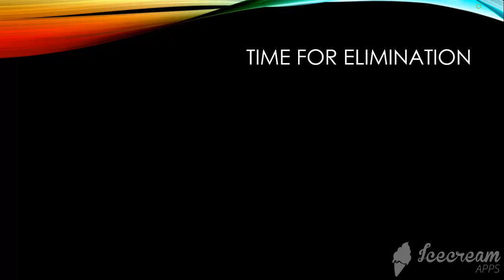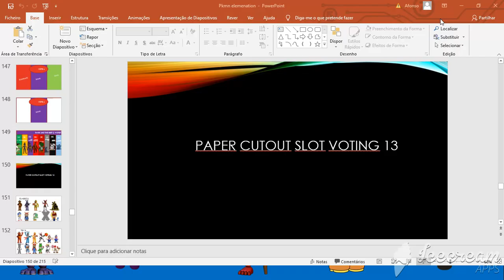pcsv 13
everyone thinks they know the awnser